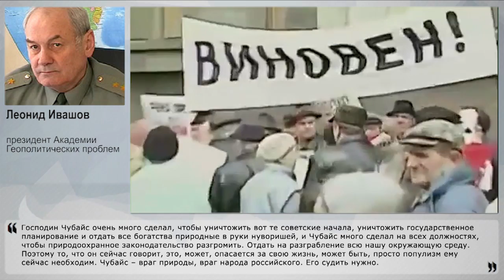"Климатические беженцы" Чубайса побегут в Россию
Анатолий Чубайс, выступая в рамках Гайдаровского форума, рассказал о "климатических беженцах", которые получит Европа к 2025 году в размере 100 млн человек. Довольно странное высказывание из области защиты человечества и планеты на форуме, посвящённом чисто денежным интересам. Впрочем, все дело в том, что коснется это и России. Чубайс добавил: "Нас более сложно коснется — в разных средах". О том, существует ли проблема таких беженцев, куда пойдут потоки и при чём тут Чубайс, своим экспертным мнением с Накануне.TV поделился президент Академии геополитических проблем Леонид Ивашов.